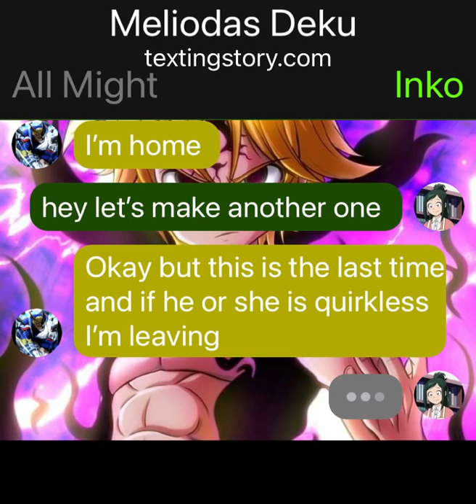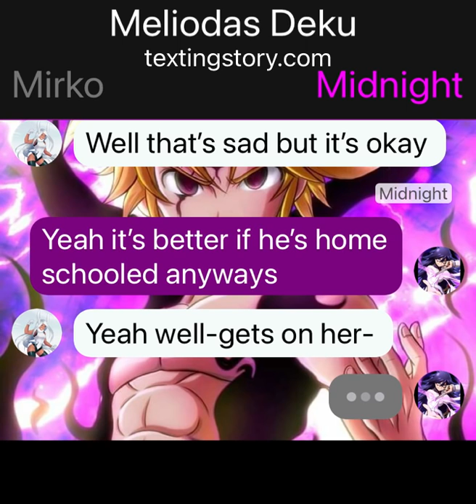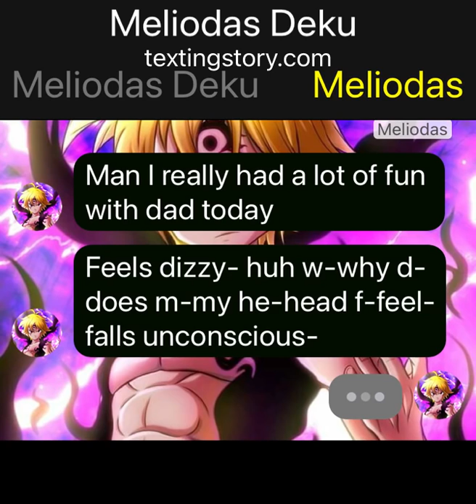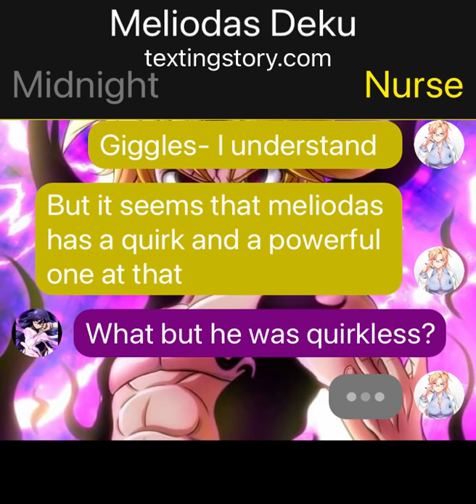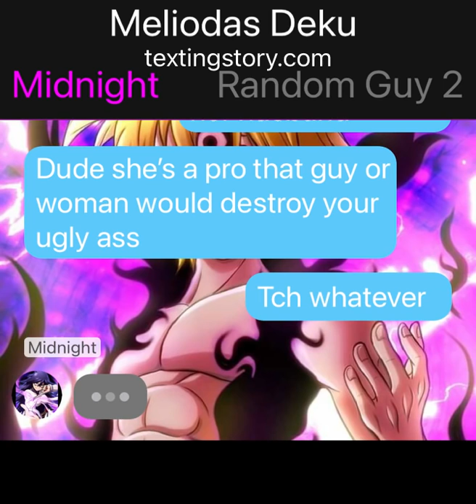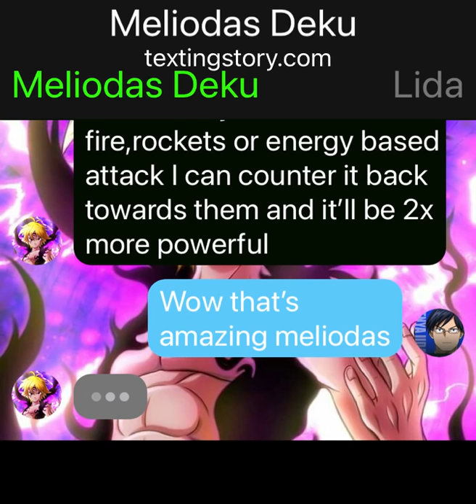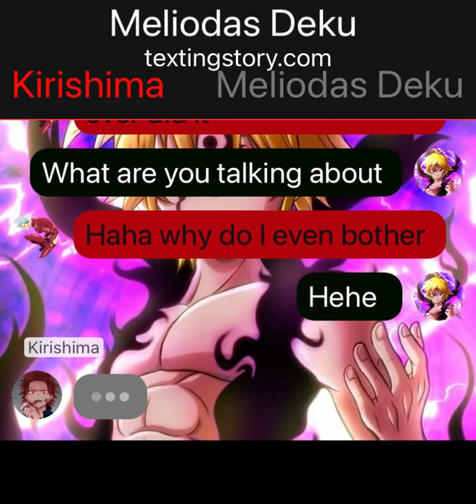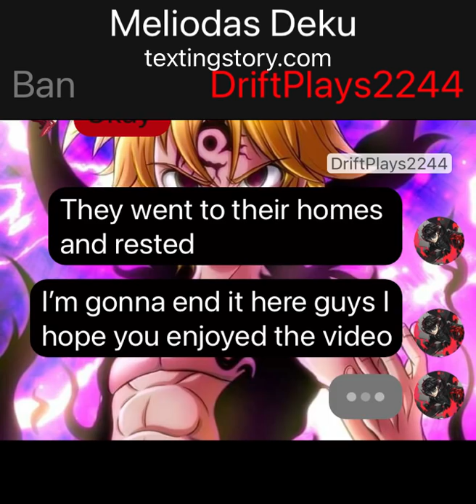Meliodas Deku AU Part 1